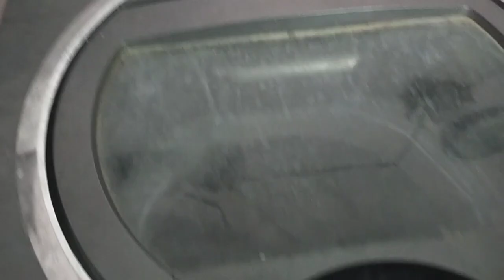आप लोगो से कनेक्ट कैसे होउ मज़बूरी का फैसला | Indian Mom Morning routine 24jan2020 संगम स्नान दर्शन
हेलो फ्रेंड्स
आप लोगो से कनेक्ट होना हू मज़बूरी में लिया फैसला | Indian Mom Morning lunch routine | संगम स्नान